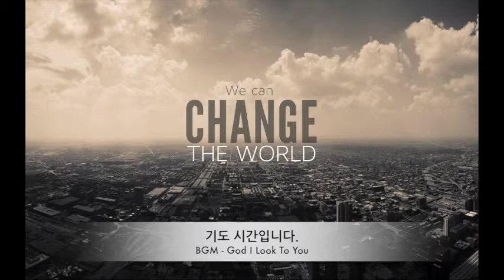ASIAN HIGHWAY - VIETNAM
DAY 5 - VIETNAM